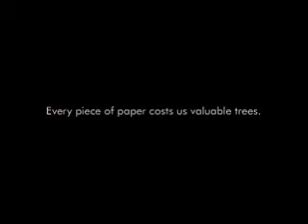Wilderness Society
Wilderness Society TVC